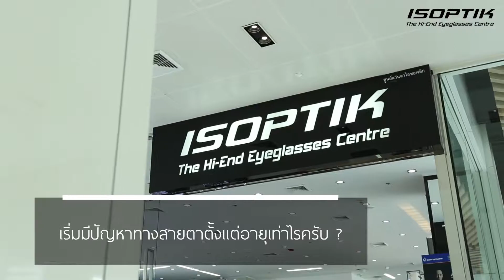คำยืนยันผู้ใช้ " พล.อ. เสรี พุกกะมาน "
" ต้องยอมรับว่าเรื่องของเลนส์ ที่ศูนย์แว่นตาไอซอพติกดีกว่าที่อื่นมาก ใสและเบา เหมือนยังไม่ได้ใส่ "

พล.อ. เสรี พุกกะมาน
ที่ปรึกษาอธิการบดีมหาวิทยาลัยศรีปทุม

เริ่มมีปัญหาทางสายตาตั้งแต่อายุเท่าไรครับ ?

พล.อ. เสรี : ผมเป็นสถาปนิกต้องเขียนแบบนะครับ อายุประมาณ 46 - 47  ต้องใส่แว่นตา เพื่ออ่านหนังสือ และเขียนแบบ ให้ชัด

การวิเคราะห์ระบบการมองเห็นของศูนย์แว่นตาไอซอพติกเป็นอย่างไรครับ ?

พล.อ. เสรี : แว่นตาของที่ศูนย์แว่นตาไอซอพติก ในขั้นตอนการตรวจวัดจะปรานีตกว่าที่อื่นมาก ที่อื่นมีคอมพิวเตอร์ตัวเดียวตรวจวัดไม่นานก็เสร็จ แต่ที่นี่ยังมีรูปได้ดูด้านซ้าย - ขวา และในขั้นตอนอื่นๆ อีกมาก ใช้เวลาเกือบ 3 ชั่วโมง

ใช้แว่นตาอัลตร้าโปรเกรสซีฟของศูนย์แว่นตาไอซอพติกแล้วเป็นอย่างไรครับ ?

พล.อ. เสรี : ต้องยอมรับว่าเรื่องของเลนส์ ที่ศูนย์แว่นตาไอซอพติกดีกว่าที่อื่นมาก ใสและเบา เหมือนยังไม่ได้ใส่

✅ คำยืนยันจากผู้ใช้แว่นโปรเกรสซีฟไอซอพติก